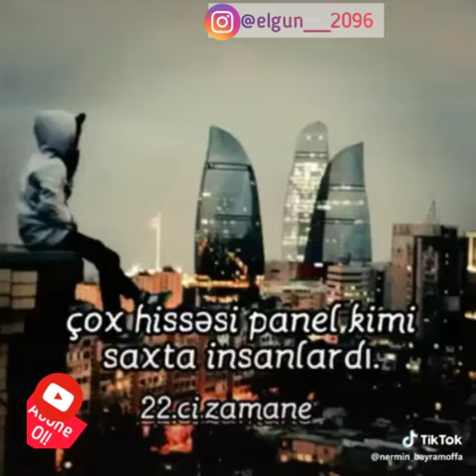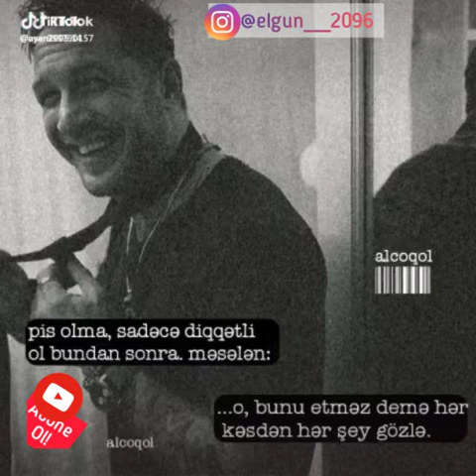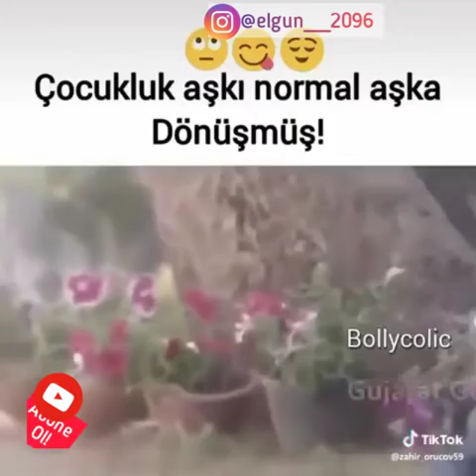Yığma WhatsApp Statuslari 2019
Salam dostlar bu gün WhatsApp Statuslarını bir araya derledim.
Umarım beyenmişsinizdir.

Videonu begendiysen ve ya begenmediysen begen unutma.

Like atdiysan Cansin..